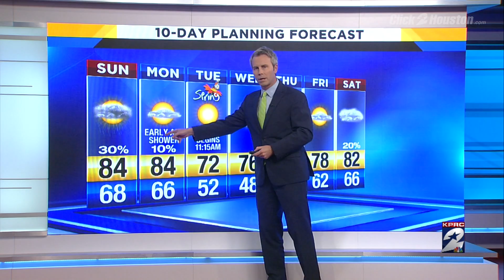Storms winding down overnight